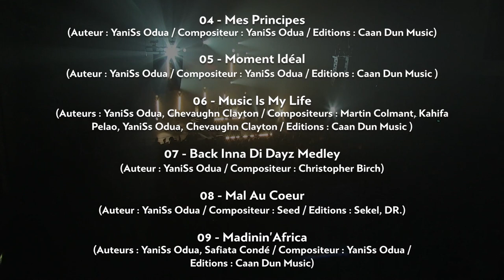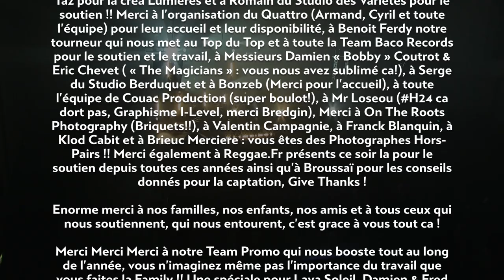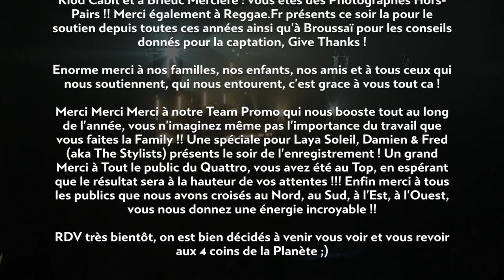YANISS ODUA & ARTIKAL BAND - LIVE MOMENT IDEAL TOUR (FULL DVD)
CREDITS DVD :
Lead Vocal : YaniSs Odua
Back Vocals : Marie-Annick Nsilulu-Renart & Arianne Ossebi-Nsilulu
Batterie : Philippe « Asha D » Renart
Basse : Fabrice « Faboulos » Dufeal
Guitare : Ousseynou « Ilon » Ba
Claviers : Patrice « Maka Jah » Tauris & Gregori « Doc » Fouilhoux
Arrangements Live : Artikal Band
Ingénieurs Son : Damien « Bobby » Coutrot & Aurélien Pathenay
Mise En Scène : Benjamin Georjon
Création Lumieres : Stéphane 'Taz' Koeut
Ingénieur Lumières : Etienne Suisse
CD/DVD Mixé par Damien 'Bobby' Coutrot au Studio Berduquet (Cénac) et Masterisé par Eric Chevet à Masterdisk Europe (Paris)

Enregistré au Quattro à Gap le 07 Mai 2014
Production Executive DVD : Cyrille Teranga
Réalisation DVD : Matthieu Yakovleff
Montage : Clément Pelzer
Graphisme & Habillage : Loséou
Direction de production : Céline Bob Beillon
Cadreurs : Clément Pelzer, Adrien Bonnemaison, Stéphane Balazuc, Hugo Bachelet, Amandine Bailly
Machiniste : Yannick Youyou Freess
Merci à Didier Angonnin